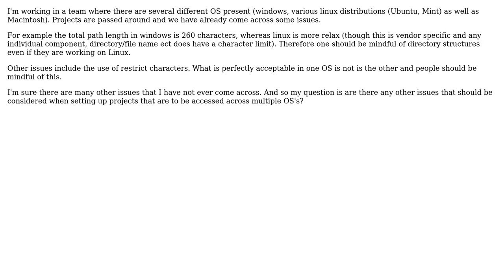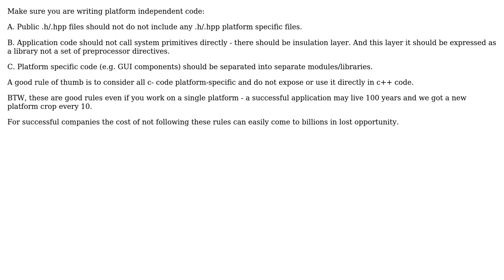When working in a multi operating system team, what are some of the pitfalls to bear in mind?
Software Engineering: When working in a multi operating system team, what are some of the pitfalls to bear in mind?

With thanks & praise to God, and with thanks to the many people who have made this project possible! You are responsible for your own actions.